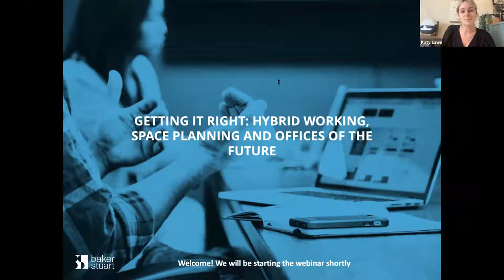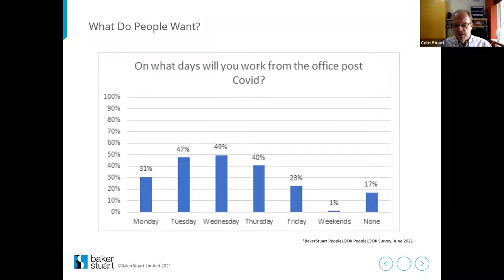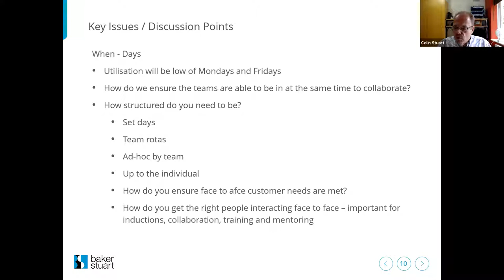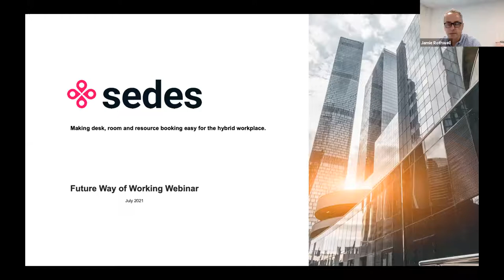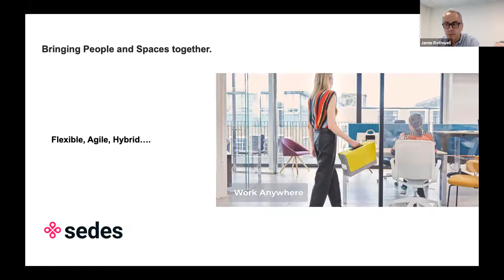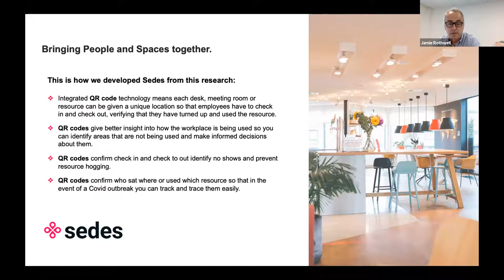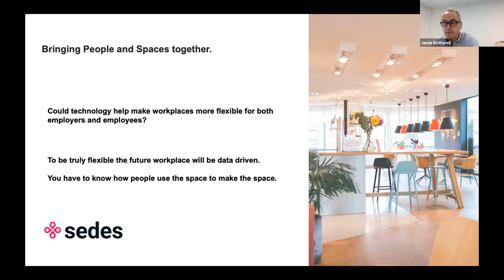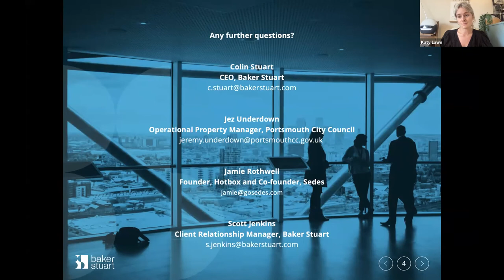Getting it Right: Hybrid working, space planning and offices of the future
In this webinar, our three speakers looked at how to get the future of work right for your organisation. Hybrid working looks to be the favoured model for the future of work - but for many, this is uncharted territory.

Whether you are thinking of downsizing your office, keeping the same space or moving to a different working model – there are questions arising now that we all need answers to, ranging from making sure there are enough desks for your staff, to working out who should come in to the office and when - and how to do it safely and get your people on board.

It’s clear that the office of the future is going to have to be more flexible, more agile and more adaptable. We therefore need to know how to design and manage these spaces effectively and flexibly to ensure that employees are productive, happy and supported. But how to do it?

Our panel of speakers is composed of experts across the field, as well as people who have been on the frontline of businesses helping to make these critical decisions:

0:00 Intro - Dr Katy Lawn, Researcher, Baker Stuart Ltd
3:05 Colin Stuart - CEO, Baker Stuart Ltd
17:54 Jeremy Underdown - Operational Property Manager, Portsmouth City Council
31:50 Jamie Rothwell - Co-founder, Sedes desk booking platform
44:53 Q&A